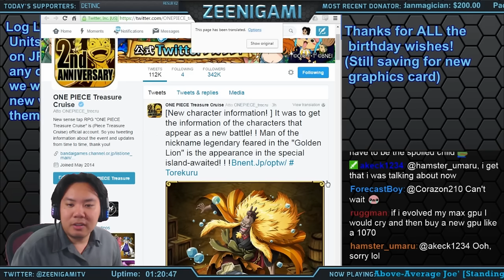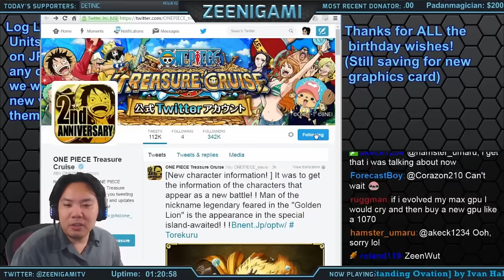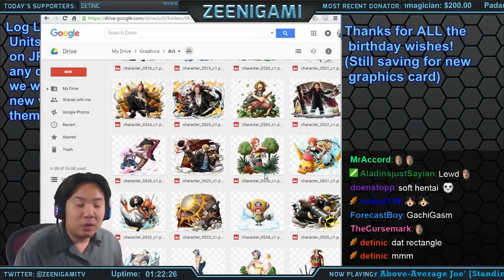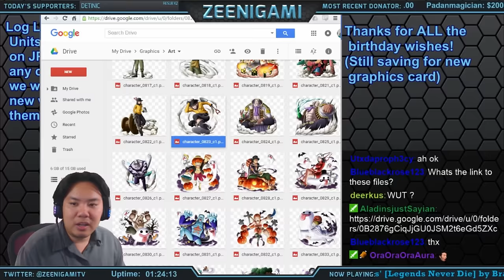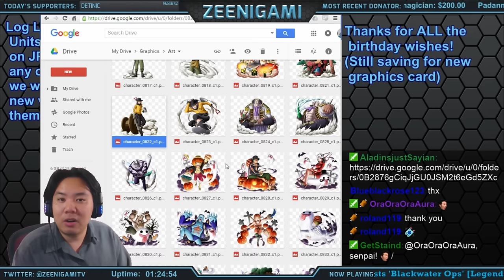Log Luffy & SW Units Removed! Copyright Issues? [One Piece Treasure Cruise]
ACE AND SHANKS ARE NOT BEING REMOVED

There's some very interesting news on the Japanese version of One Piece Treasure Cruise. Yes, I know there is a lot of panic in the community about the recent notice about the removal of Strong World units and Log Luffy from the Rare Recruit pool. I'd like to remind people that we do NOT know why they're removed, but most like it ISN'T copyright issues, or else they'd be removed/changed on peoples' accounts too. For all we know, Bandai Namco has some strange plan that they're trying to follow, but we will never really know for sure since they're so tight-lipped about their updates.

Karlos_Baron
supercrazyapple